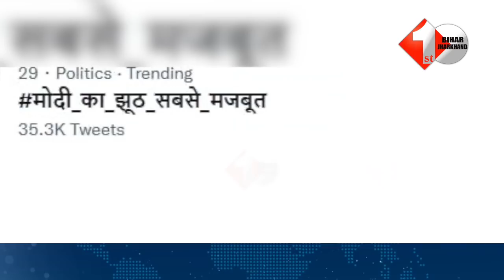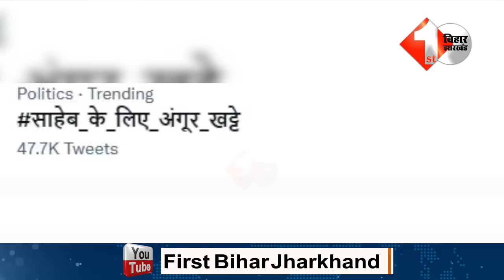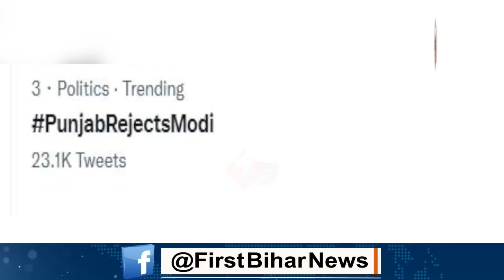भाजपा के झंडा लेकर सड़क पर पहुंच गए थे समर्थक..खूब लगे मोदी जिंदाबाद के नारा..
Other Trending Videos:

1.
2.
3.